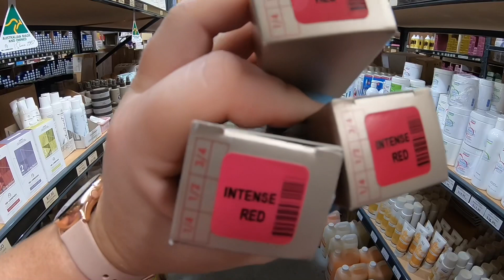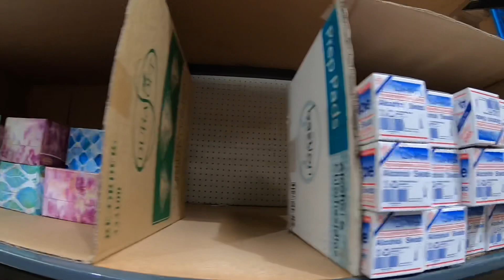Day in the Life of a Disability Support Worker - Pandemic Days!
My support worker Lisa takes the camera along to show us both her professional and personal life and how she is coping during this pandemic . . .